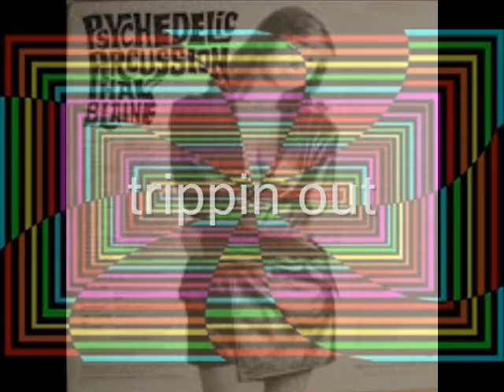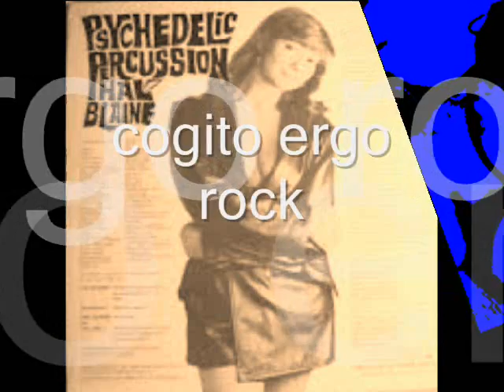HAL BLAINE trippin out 1967